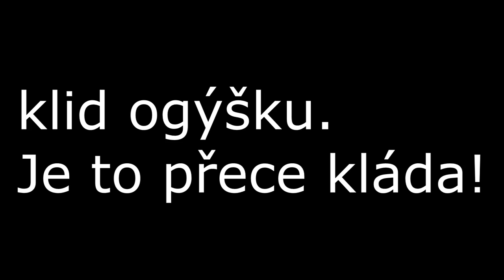Let's Play Clash Royale #7 - DALŠÍ LEGENDARY CHEST & LEVEL 10!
↓ !Otevři Popisek! ↓

DALŠÍ OTEVÍRÁNÍ LEGENDARY CHESTEK VČETNĚ MNOHO DALŠÍCH NOVINEK!

  theogycz

  ►Komentář
  ►Pokud chceš, sdílej mě na sociálních sítích ;)